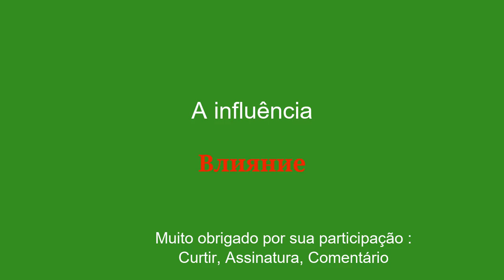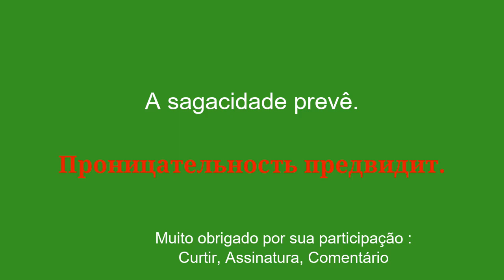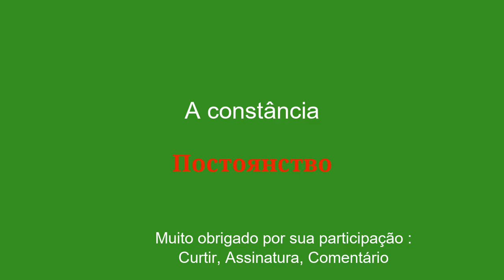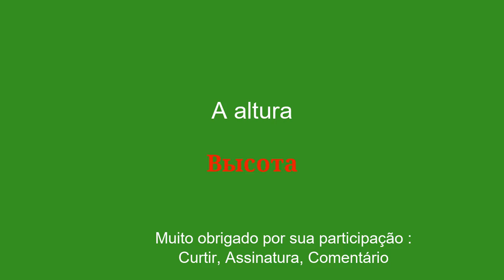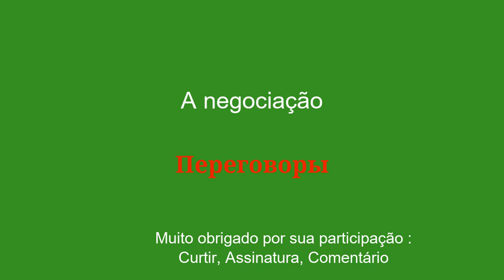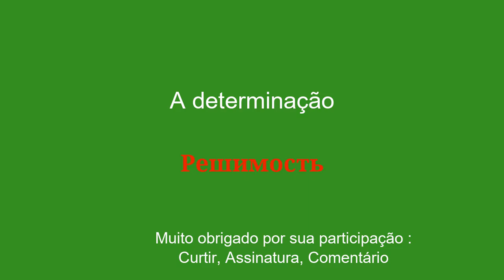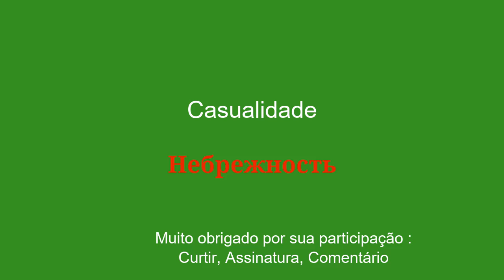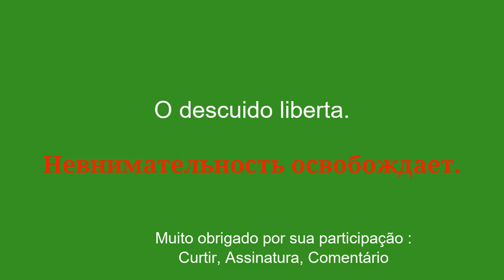Palavra e frase simples Aprenda russo